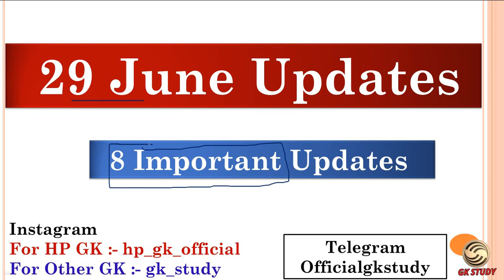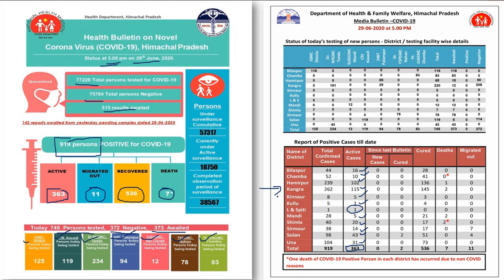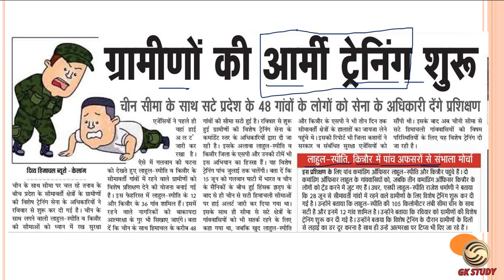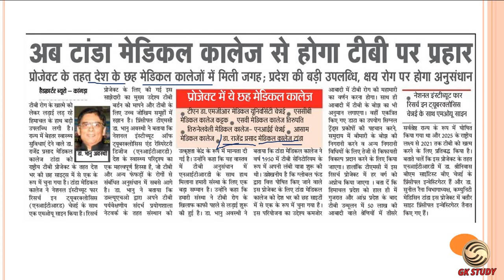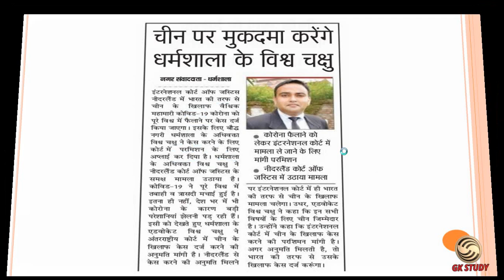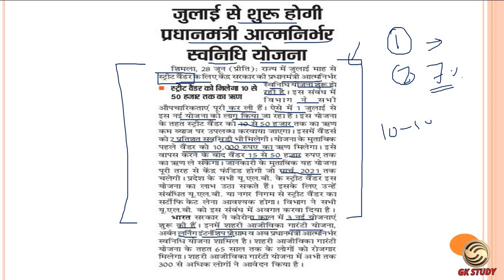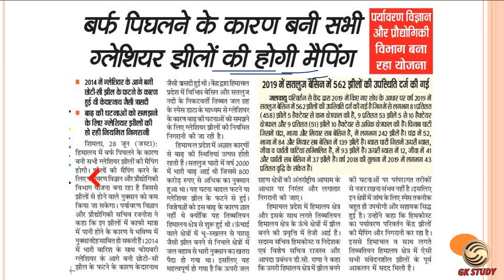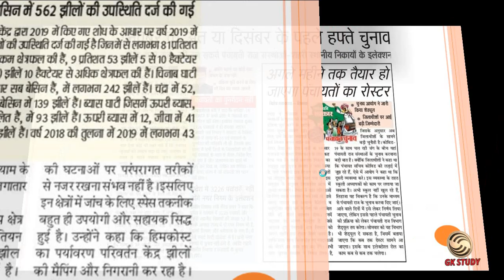Himachal Breaking News ! हिमाचल ग्रामीणों की आर्मी ट्रेनिंग शुरू ! HP official Corona Report !29June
Rahul Gupta

** ourtimecoming03 **